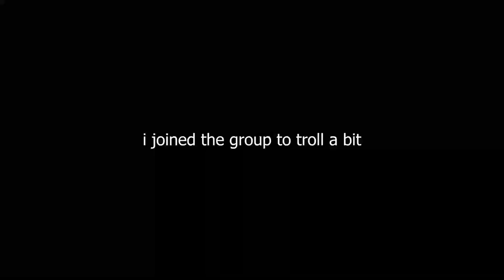when you let someone ghost ur team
leave a comment for algorithm

📺 Setup
Screen 1 ➜
Screen 2 ➜

*marks ref link